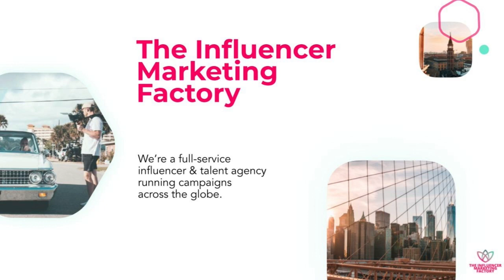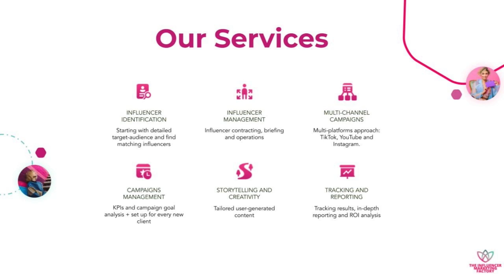How to Build Influence and Impact w/ Jerry Won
In this week's podcast episode, Alessandro Bogliari, CEO and Co-Founder of The Influencer Marketing Factory and podcast host, engages in an enlightening conversation with Jerry Won, Founder of Just Like Media and Always Be Creating.
Together, they delve into an array of topics, including Asian American creators, the nuances of impact and influence, effective use of Linkedin, and much more.

🌟 Leave a 5-star rating on ⁠⁠⁠⁠⁠⁠⁠⁠⁠⁠⁠⁠⁠⁠⁠⁠⁠Apple Podcasts⁠⁠⁠⁠⁠⁠⁠⁠⁠⁠⁠⁠⁠⁠⁠⁠⁠ and ⁠⁠⁠⁠⁠⁠⁠⁠⁠⁠⁠⁠⁠⁠⁠⁠⁠Spotify⁠⁠⁠⁠⁠⁠⁠⁠⁠⁠⁠⁠⁠⁠⁠⁠⁠
🎙️ Want to be a guest? ⁠⁠⁠⁠⁠⁠⁠⁠⁠⁠Apply here⁠⁠

Show Notes:
(01:14) - Jerry's career path
(02:39) - Asian American stories
(09:38) - Creator economy in Asia
(14:56) - Generational mindset shift
(19:31) - Silo economy
(25:40) - Content and context
(31:12) - Leveraging Linkedin
(38:36) - Private communities
(45:19) - Sharing experiences

Previous Episodes include:
 ⁠Creator Economy Insights Unveiled w/ Matt Navarra⁠
 ⁠Influencer Activations that Drive Results w/ James Creech (Brandwatch)⁠
 ⁠⁠From Clicks to Cash: Unleashing the Power of Linktree for Creator Monetization w/ Michael Bolen⁠⁠
 ⁠⁠Insider View of VidCon w/ Colin Hickey⁠⁠
 ⁠⁠Funding the Creative Journey w/ Aaron DeBevoise (Spotter)⁠⁠
 ⁠⁠Swipe Right on OkCupid Success w/ Michael Kaye⁠⁠
 ⁠⁠The Creative Drive: Exploring the Passion and Business of the Creator Economy w/ Brendan Gahan⁠⁠
 ⁠⁠Decoding the Secrets of the Creator Economy w/ Avi Gandhi⁠⁠
 ⁠⁠The Art of Social Media Creativity w/ Jon Youshaei⁠⁠
 ⁠⁠Exploring the Influence and Impact of Reddit w/ Will Cady⁠⁠
  ⁠⁠Navigating Social Media Selling for Maximum Impact w/ Paul Bakaus (Koji)⁠⁠
  ⁠⁠New Social Media Subscriptions, Super Bowl's Influencers and Content Creators Trips w/ Lia Haberman⁠⁠
  ⁠⁠Turning Your Content Into a Customer Acquisition Channel with Daniel Markovits (Creators + Community @ LinkedIn)⁠⁠
  ⁠⁠Innovation Within A Traditional Marketplace w/ Jake Karls (Mid-Day Squares)